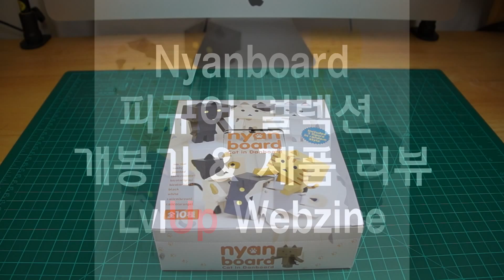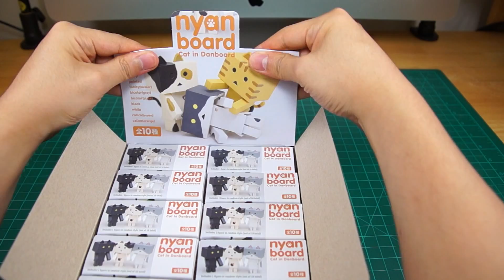냥보드 피규어 컬렉션 개봉기 & 제품 리뷰 (Nyanboard Figure Collection Unboxing & Review)